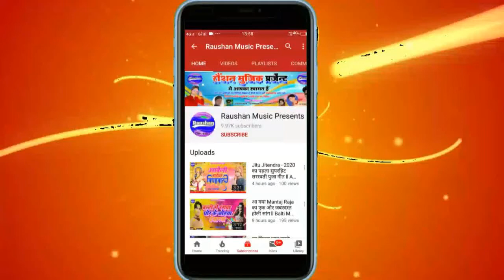Alamgir Anari - माई मार के भेजेले हमके स्कूल रे ll Mai Mar Ke Bhejele Hamake School Re ll 2020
Singer : Alamgir Anari

Lable : Raushan Music Presents